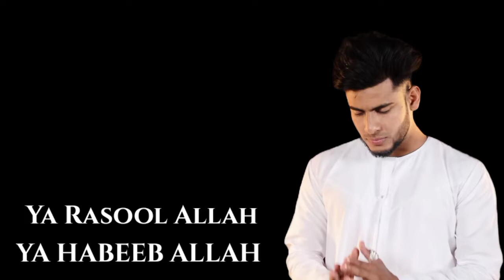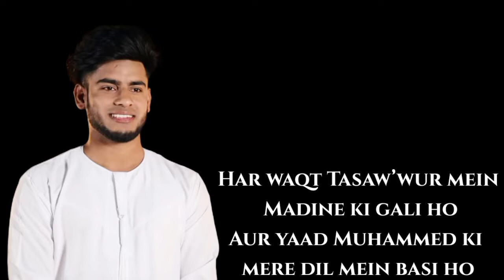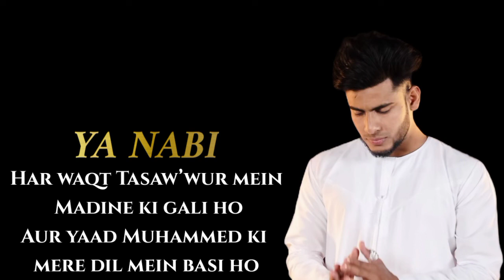Ruhaan Arshad new naat | Har waqt tasawwur mein madine ki gali ho naat | Miya Bhai boy naat |newnaat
Ruhaan Arshad new naat | Har waqt tasawwur mein madine ki gali ho naat | Miya Bhai boy naat |new naat

Assalamualaikum friends thankyou so much for your love and support friends apko meri videos kesi lagti hai please comment be batao or apka feedback do thank you